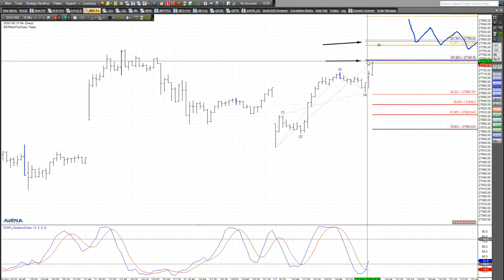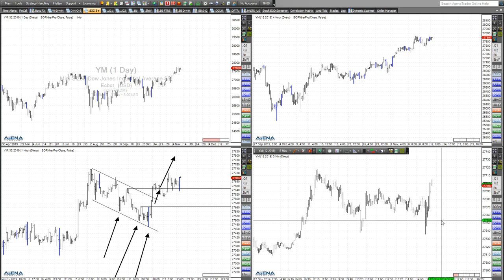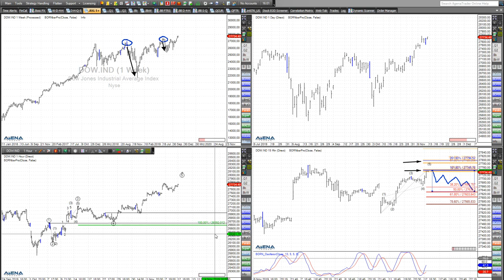Rüdiger Born: Long-Szenario im Dow - im Detail am Chart besprochen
Für den Dow möchte ich im folgenden Video direkt am Chart ein Long-Szenario einzeichnen und im Detail besprechen. Auch auf einer kürzerfristigen Zeitebene schaue ich mir den Dow genauer an. Mein Trade des Tages ist heute die Merck-Aktie. Lesen Sie diese und alle kommenden Analysen nach Anmeldung an dieser Stelle. Der Service ist für Sie völlig kostenfrei!